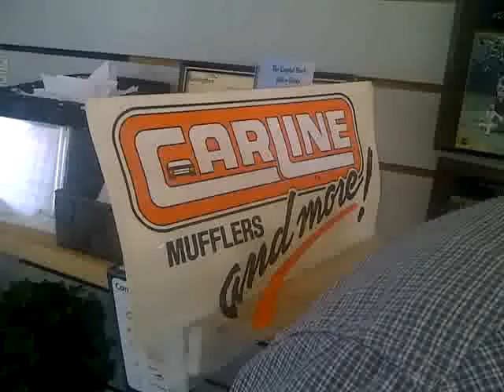Meet our Sponsors! John VanSickle (Carline Muffler)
This will be John & Marg's 26th season as a BOSL sponsor. They played co-ed slo-pitch for 15 years together and John played with us back in 1994. Looks great - all the Carline team photos in his reception area. Please support our Carline Muffler sponsor guys - we rely on people like John and Marg to make this work for us all!